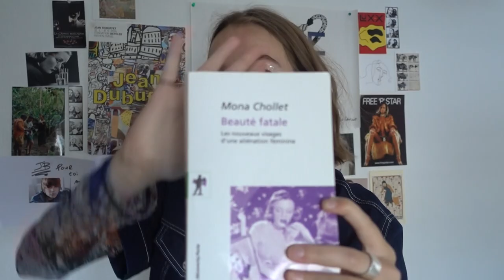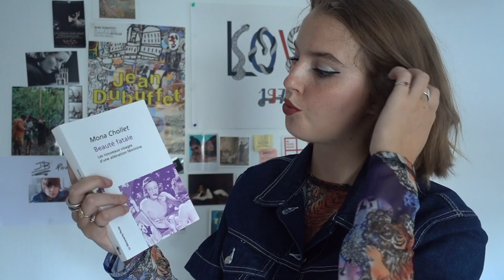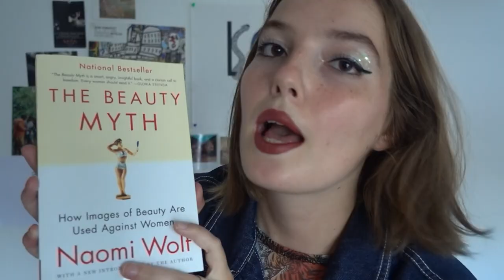Livre de mode #2 : Beauté Fatale, de Mona Chollet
hello

je vous conseille vraiment de lire ce livre si les thématiques que j'ai amorcées vous intéressent. j'espère que j'ai été claire et aussi concise que possible!

bises!